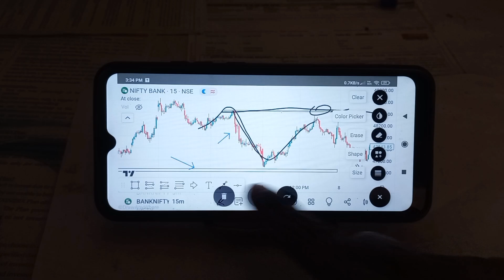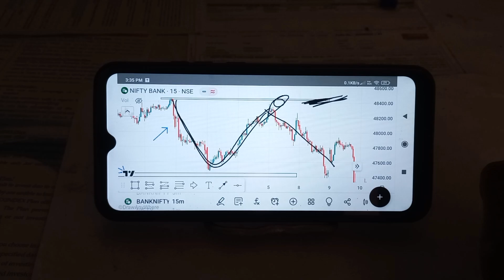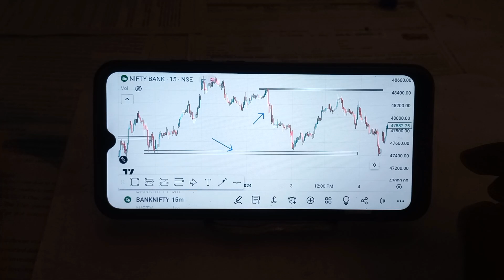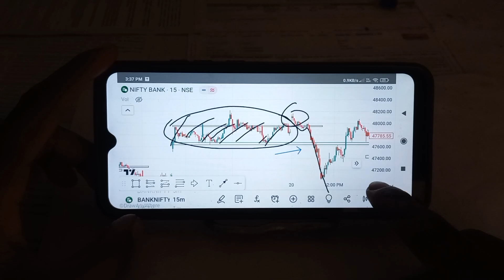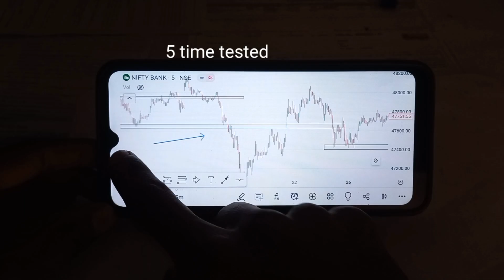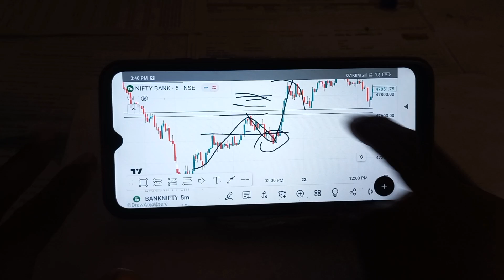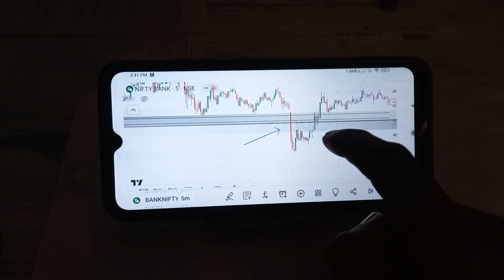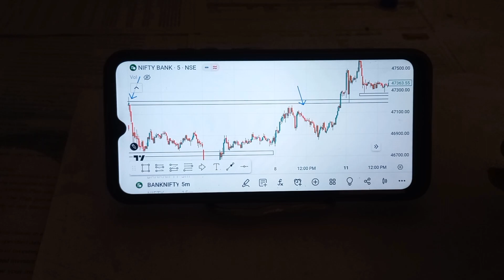🔥Retailers Thinking Vs Operator Thinking अब से लॉस बंद ऐसे सोचकर ट्रेडिंग करो